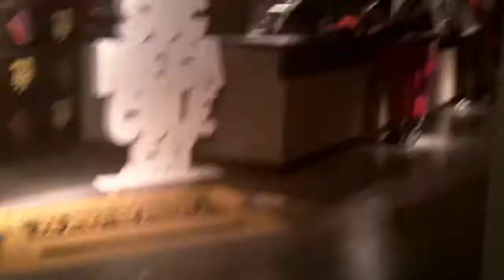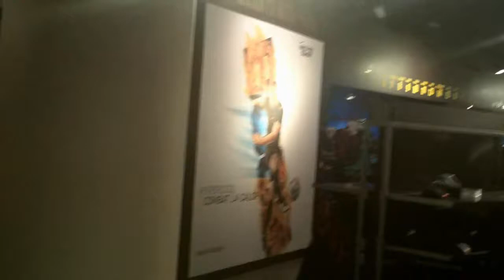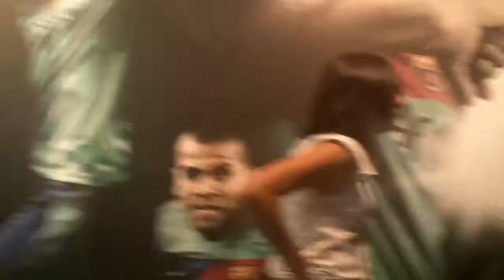The FC Barcelona Megastore located at Camp Nou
A walk through the giant FC Barcelona fanshop at Camp Nou.